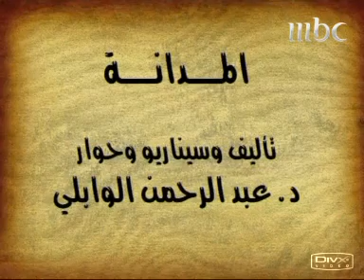طاش 15 الحلقة 4